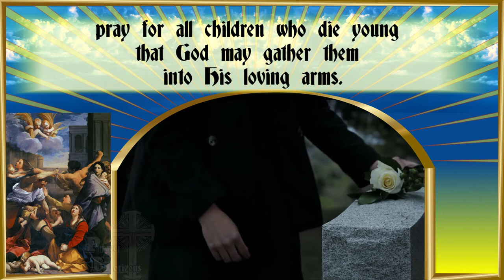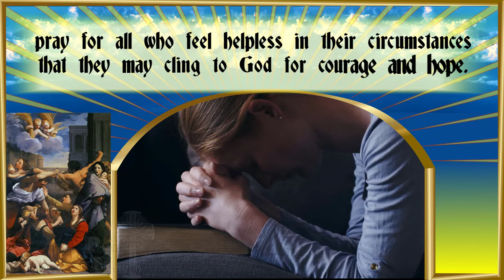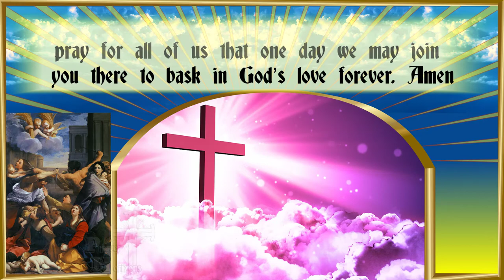Prayer To Holy Innocents You Experienced A Violent Death HD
Prayer To Holy Innocents You Experienced A Violent Death HD is a YouTube Catholic prayer to the Holy Innocents to intercede for us to God. Say anytime, especially December 28 . Prayer To Holy Innocents You Experienced A Violent Death HD YouTube has motion graphics, videos, and pictures to provide an effective prayerful environment. The words to this powerful prayer are written on the screen so they can be read while they are spoken in the video.
According to the Gospel of Matthew (2:16–18) , the Massacre of the Innocents was the incident in which Herod the Great, King of Judea, ordered the execution of all male children two years old and under in the vicinity of Bethlehem. The Catholic Church considers them among the first Christian martyrs. The Feast of the Holy Innocents is celebrated on 28 Dec.